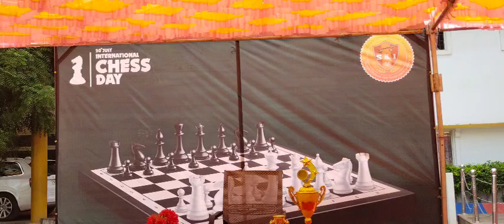International Chess Day at Sir Krish Int'l School, Kovur, Near Kundrathur.